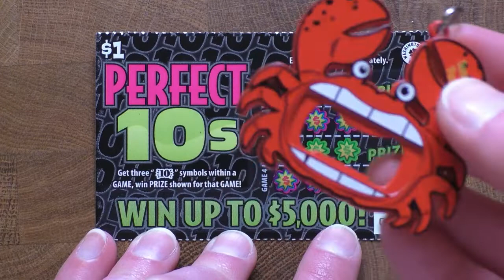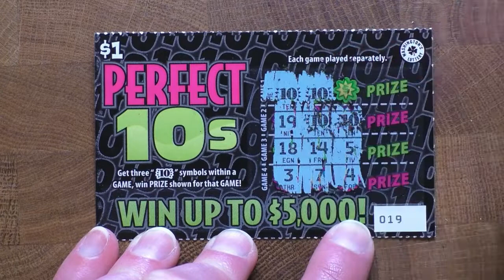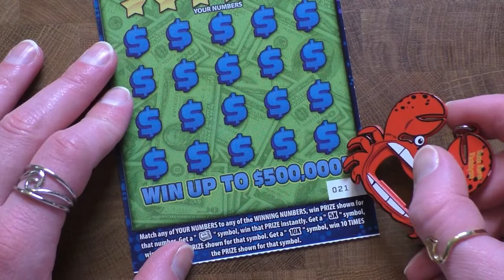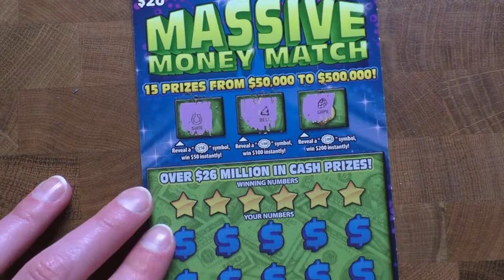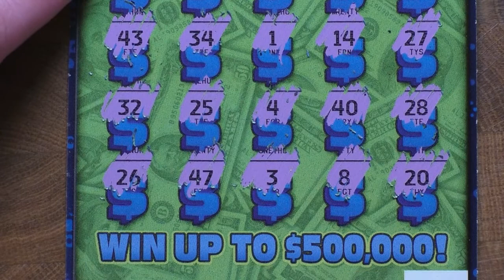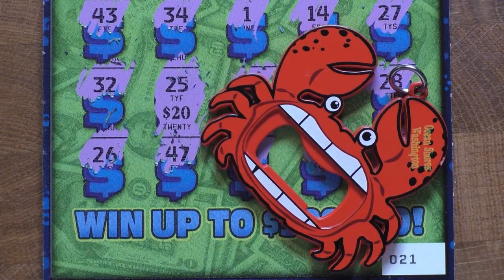Can we end the week with another Profit??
$21 total session!! 1 each of $1 Perfect 10s & Massive Money Match!!